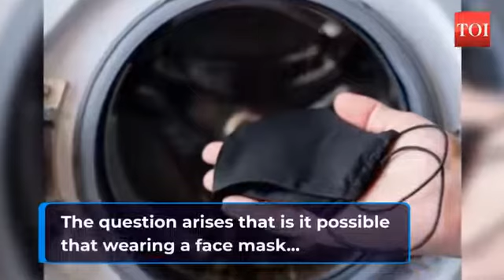Does wearing a face mask reduce intake oxygen